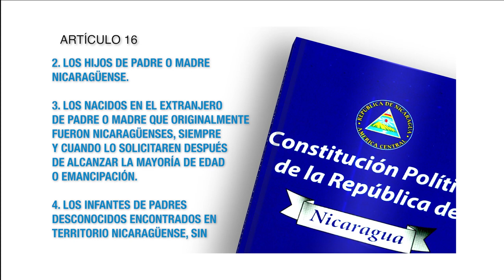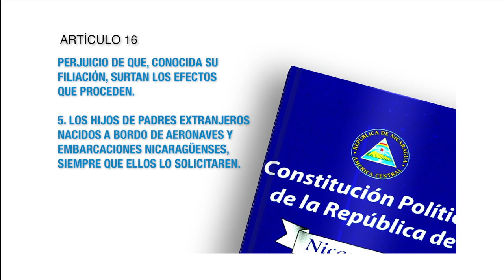Constitución Política Artículo 16